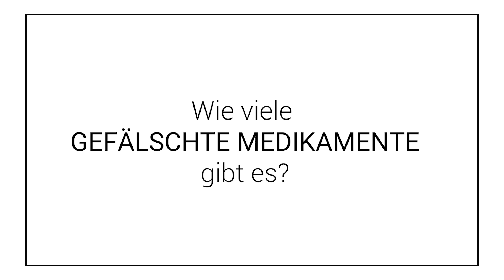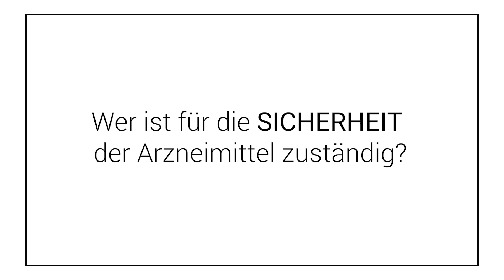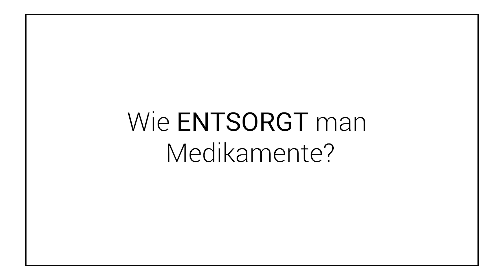Was tun mit abgelaufenen oder gefälschten Medikamenten?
Wie kommen Medikamente sicher in unsere Apotheken und Krankenhäuser? Wie viele Medikamente werden gefälscht? Wie entsorgt man abgelaufene Medikamente? Fakten zu Medikamenten! Schaut rein!

Diesen Sommer habe ich Menschen in der Arzneimittelforschung besucht und ihnen meine Fragen gestellt. Das Video ist im Rahmen der vfa Informationskampagne "Forschung ist die beste Medizin" entstanden.

Themenideen gerne an mich! Danke, Eure Lisa!